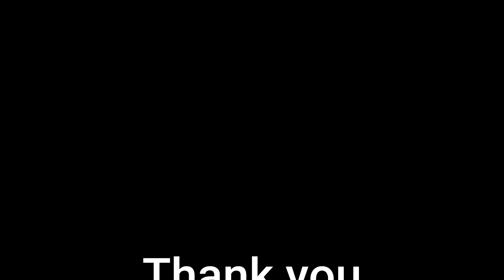College Tennis Recruiting Video - Fall 2023 - Valentin Kaftan